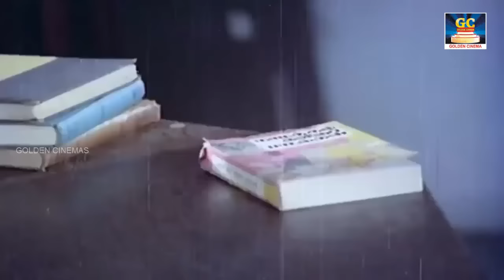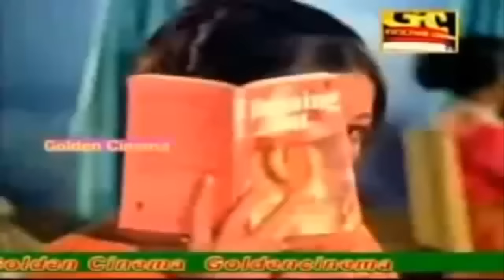மதிய வேளையில் 2 மணிநேரம் அசந்து கேட்கும் சிவாஜி பாடல்கள் | Sivajiganesan 2Hours Songs HD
Goldencinema Presents"மதிய வேளையில் 2 மணிநேரம் அசந்து கேட்கும் சிவாஜி பாடல்கள்" Watch And Enjoy Full Video Songs HD

1.இனியவளே என்று பாடி வந்தேன் இனி அவள் தான் என்று 00:10
2.பருவம் பார்த்து அருகில் வந்த வெக்கமா பழக வந்த அழகன் 04:44
3.மேல தாளம் கேட்கும் தாளம் விரைவில் வருக வருக என்று 14:58
4.சந்தன மலரில் சுந்தர வடிவில் உன்னை நான் காணுகிறேன் 18:59
5.அட என்னாங்க இது பொல்லாத்தனம் உங்க குறும்ப அடக்க 23:39
6.ஆடி பின்னே ஆவணி மாதம் இருவரும் உண்டு அல்லி மலரின் 27:45
7.நல்ல காரியம் சீக்கிரம் நடக்கணும் கொஞ்சம் சொல்லுங்களேன் துள்ளி 31:49
8.பாலக்காட்டு பக்கத்திலே ஒரு அப்பாவி ராஜா அவர் பழக்கத்தில் 36:18
9.வா கண்ணா வா என் வாழ்க்கை நீ அல்லவா 40:44
10.ஆகாய பந்தலிலே பொன்னுஞ்சல் ஆடுதம்மா ஊர்கோலம் போவோமா 45:24
11.உள்ளம் ரெண்டும் ஒன்றை ஒன்று நெஞ்சம் மட்டும் போகும் தூரம் 49:57
12.முத்துச்சரம் சூடி வந்த வெள்ளி பொண்ணுக்கு ந மோகனமாய் பாத்து 54:42
13.அட கொப்பன் மவனே உன் மம்மி உனக்கு டம்மி தானப்ப 58:34
14.அரும்புதிர முத்துதிர அழகு சிரிக்கிது கரும்பூதம் கண்ட உடன் 1:03:04
15.கீதை சொல்ல கண்ணன் வந்தான் பாரத்திலே கடமை சொல்ல ராமன் வந்தான் 1:06:47
16.ஊருக்கு நல்ல உபகாரம் செய்ய நாங்கள் எடுத்த இந்த அவதாரம் 1:10:59
17.சமாதானமே தேவை என்றும் சமாதானமே தேவை அந்த 1:14:58
18.நெஞ்சில் ஒரே ராகம் புது வேதம் இல்லை என்னிடம் சொல்ல1:19:07
19.உலகத்திலே ஒருவன் உயர்ந்து நிக்கும் திலகமே உலகமே நீ என 1:23:30
20.உன் கண்ணில் நீர் வழிந்தால் என் நெஞ்சில் உத்திரம் கொட்டுதடி என் கண்ணில் 1:30:07
21.கல்லிருக்கும் முள்ளிருக்கும் கருநாகபாம்பிருக்கும் தொல்லை தரும் 1:33:59
22.ஜில் ஜில் என்றது காளை வண்டியிலே ஜிலு ஜிலு என்றது நாளை கண்டு 1:38:20
23.புது மனையில் இனிமையான மல்லிகை பந்தல் அந்த புதிய வாய்ப்பை 1:43:15
24.நிகர் ஏது எனக்கு நிகர் இது நிகர் ஏது எனக்கு நிகர் ஏது 1:45:19
25.மனிசன் என்னோவோ நல்லவன் தான் டா அவன் மனசுல தா பேய் இருக்கு 1:51:10
26.நானா சொன்னேன் தீர்ப்பு சட்ட நூல் தான் என் காப்பு 1:55:43
27.ஆதி அந்தம் இல்லாத ஜோதியே ஆதி அந்தம் இல்லாத ஜோதியே 1:59:37

Movies
ShortFilms
Special Programs
Events
Movie News

Goldencinema